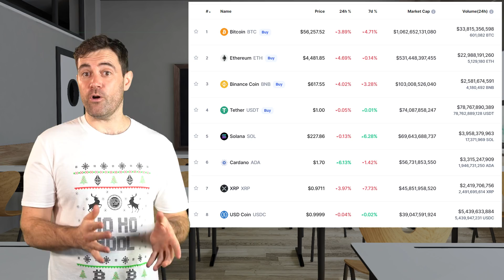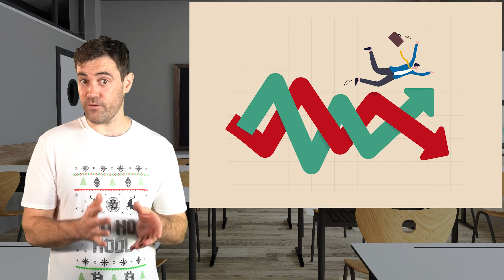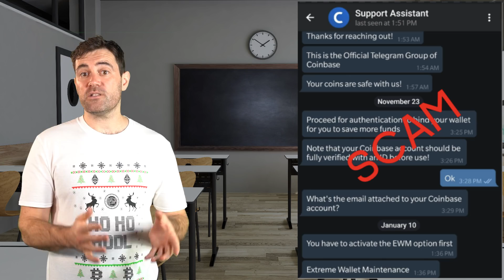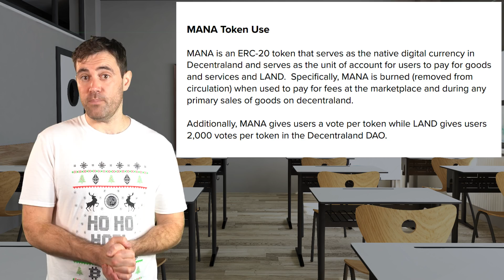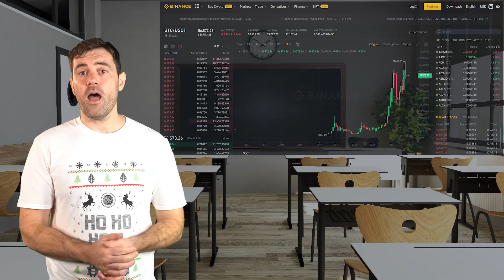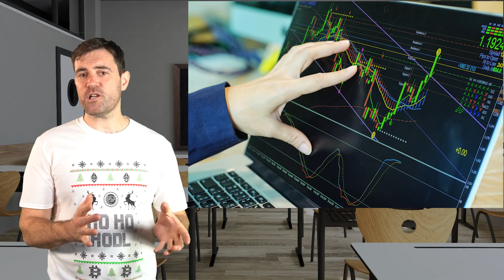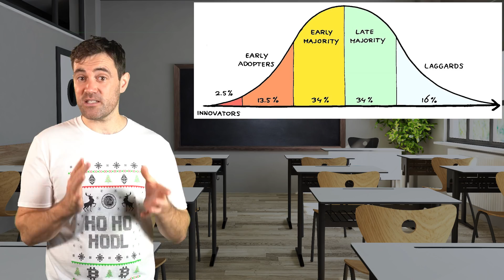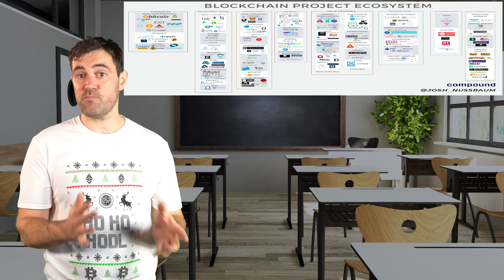I WISH I Knew These!! 10 Essential Crypto Truths!! 🔝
📺Essential Videos📺

⛓️ 🔗 Useful Links 🔗 ⛓️

- TIMESTAMPS -
0:00 Intro
1:38 1 - Other Crypto
3:09 2 - Risk vs. Reward
4:45 3 - Technology
6:10 4 - Scams
7:52 5 - Research
9:23 6 - Where To Trade
11:02 7 - Basic Economics
12:45 8 - Basic TA
14:14 9 - Early Adoption
15:51 10 - Investing Isn’t Everything
17:24 Outro